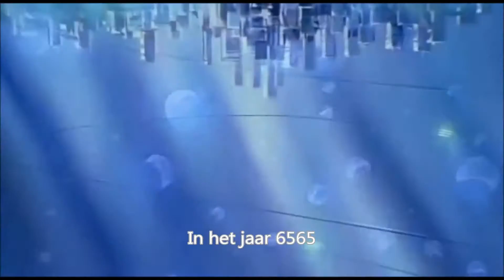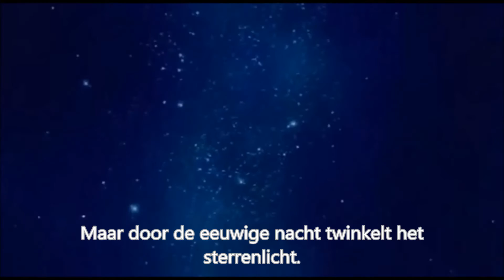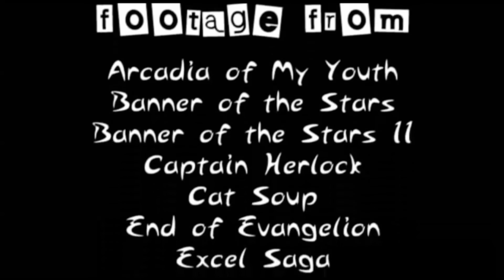28. In the year 2525. De toekomst genetisch gemanipuleerd?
In 1969 hadden Zager & Evans een nummer 1 hit met "In the year 2525".  Ze lieten hun gedachten gaan over de vraag hoe de wereld eruit zou zien 500 jaar later en de eeuwen daarna.

Vragen:
1. Wat vind jij van deze toekomstvisie? Vind je hem te somber of juist niet?
2. Bestudeer hoofdstuk 28 over Genetische manipulatie. Welke vormen van genetische manipulatie zie je in de videoclip terug?
3. Hebben de mensen nog een bepaalde levensbeschouwing in de toekomst volgens deze videoclip? Leg uit.

Deze videoclip hoort bij les 41, maar kan ook worden gebruikt bij les 28 uit het boek "Levensopdracht".